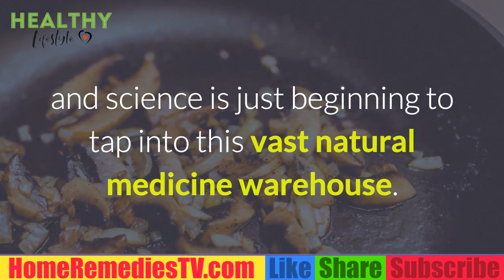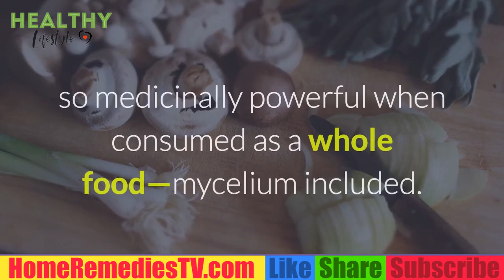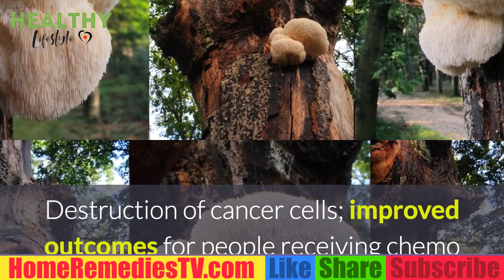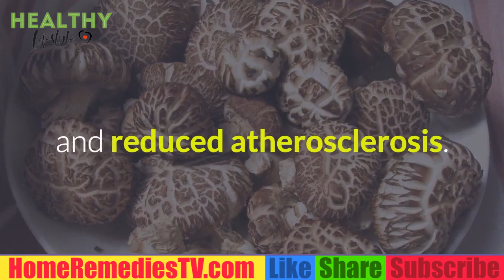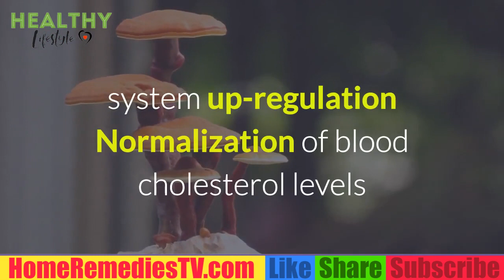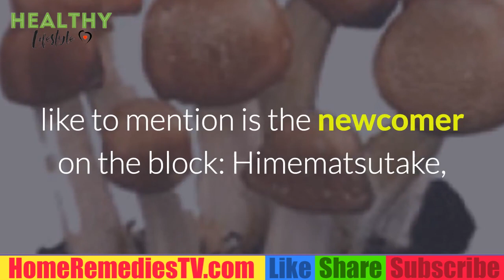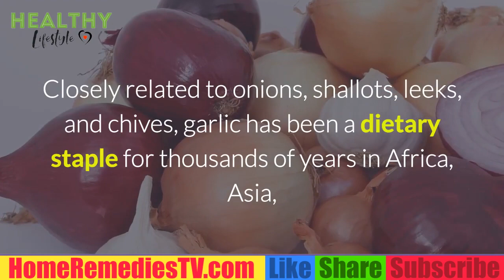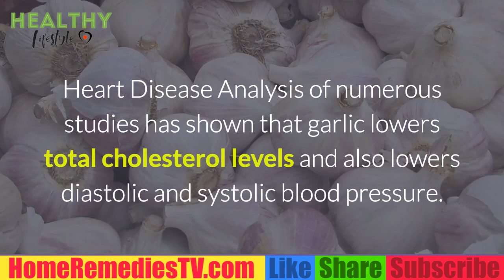FIGHT COLD and FLU Eat Mushrooms During Winter Reduce Risk of Cold and Flu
Mushrooms contain some of the most powerful natural medicines on the planet, especially for boosting your immunity during cold and flu season
Many medicinal mushrooms having strong anti-inflammatory, antitumor, antibacterial, antiviral and antifungal properties
Mushrooms can help slow your aging, boost your immunity, improve your blood flow and cardiovascular health, stabilize blood sugar, increase athletic performance, and even help regenerate your nerves
It is therapeutically important to use a blend of multiple mushroom species, organically grown, rather than just one type
One of the newest mushrooms recognised as having properties beneficial to health, Agaricus Blazeii (Murill) is rapidly becoming one of the most popular. Health studies have shown benefits against certain kinds of cancer and promoting weight after chemotherapy.
Also known as - Agaricus brasiliensis
Also known as - Agaricus subrufescens
Japanese name - Himematsutake
Portuguese name - Cogumela del sol
English name - Royal/Sun Agaric
Commonly known as the A.blazei Murill (ABM), after a mushroom discovered in 1945 by the mycologist William A. Murrill growing on the lawn of his friend R.W.Blaze in Florida. Although one of the newest mushrooms recognized as having medicinal properties, A. blazei is rapidly becoming one of the most popular.

In traditional medicine, this mushroom has been used to treat a wide variety of ailments including general physical and emotional stress, diabetes, high cholesterol and circulatory problems, osteoporosis, peptic ulcers and indigestion, to chronic hepatitis and cancer.

The Agaricus Blazei Murill is best known for generally strengthening the immune system and promoting cellular health. The active components are polysaccharides, and our ABM high strength polysaccharide extract is standardized to contain 30% polysaccharides by weight.

Dietary studies have listed ABM as a non-animal source of conjugated linoleic acid (CLA), which contains combined trans-fat and cis-fat isomers, the latter which is believed to be responsible for an increase in the metabolizing of fatty tissue in the body (resting metabolic rate) and an increase in the development of muscle mass (which burns more calories than fat mass), resulting in healthy weight loss and better overall health.
Shiitake Mushroom Benefits

Shiitake mushrooms contain many chemical compounds that protect your DNA from oxidative damage, which is partly why they’re so beneficial. Lentinan, for example, heals chromosome damage caused by anticancer treatments. Eritadenine substances help reduce cholesterol levels and support cardiovascular health. Researchers at Shizuoka University in Japan found that eritadenine supplementation significantly decreased plasma cholesterol concentration. (1)

Shiitakes are also unique for a plant because they contain all eight essential amino acids, along with a type of essential fatty acid called linoleic acid. Linoleic acid helps with weight loss and building muscle. It also has bone-building benefits, improves digestion, and reduces food allergies and sensitivities.

Shiitakes also …

1. Fight Obesity

Certain components of the shiitake mushroom have hypolipidaemic (fat-reducing) effects, such as eritadenine and b-glucan, a soluble dietary fiber that’s also found in barley, rye and oats. Studies have reported that b-glucan can increase satiety, reduce food intake, delay nutrition absorption and reduce plasma lipid (fat) levels.

. Support Immune Function

Mushrooms have the ability to boost the immune system and combat many diseases by way of providing important vitamins, minerals and enzymes. A 2015 study published in the Journal of the American College of Nutrition evaluated 52 healthy males and females, aged 21–41 years, to determine if shiitake mushrooms could improve human immune function.